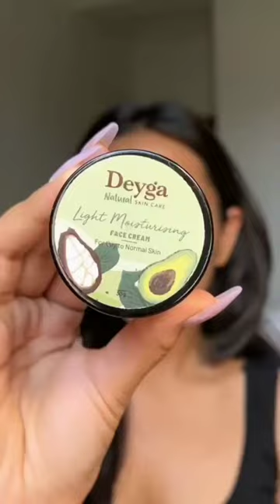Peek-a-glow with our light face moisturizer and Almond Milk Body Lotion!